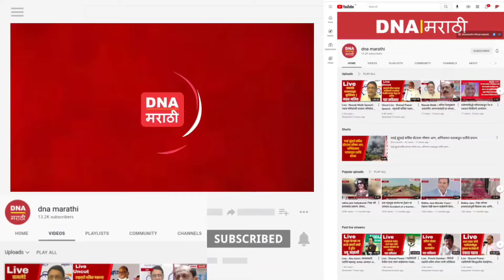त्यांनी आमच्या 40 आमदारांना नोटीस पाठवली ती बेकायदेशीर आहे.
त्यांनी आमच्या 40 आमदारांना नोटीस पाठवली ती बेकायदेशीर आहे..आम्ही त्या 16 लोकांना व्हीप बजावला तो कायदेशीर - आमदार संजय गायकवाड